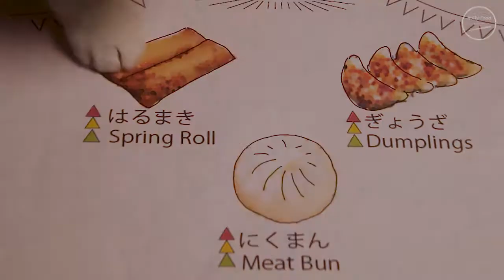【本格！】具と～ろり皮パリパリ【春巻】の作り方//How to make Authentic juicy spring roll at home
具はたっぷりとろ～り、出来立てパリパリ春巻きを是非作って召し上がってください (ू•ᴗ•ू)

■【基本】の春巻の皮の作り方【材料費90円以下】 //How to make spring roll wrappers at home【ingredients cost 90￠or less】

Ingredients :  for 15 pieces
-15 sheets　spring roll wrappers
-200g　sliced pork loin
　・tbsp 1　Shaoxing Wine – Chinese Cooking Wine
　・tsp 1/2　salt
　・tsp 1/2　white pepper
　・tsp 1　sesame oil
　・tbsp 2　potato starch water（potato starch +shiitake mushroom stock）
　※The ratio of potato soup and shiitake mushroom back soup is 1:2.
3 tablespoons of potato starch and 6 tablespoons of mushroom stock are enough, including the amount used in all.

-130g　boiled bamboo shoots
-200g　chinese cabbage +　1tbsp water(for cooking  in the microwave)
-3 pieces（about 10g）　dried shiitake mushroom
-400ml　water（for stock of dried shiitake mushroom）
-50g　chinese chive
-10g　ginger
-30g　Japanese leek
-tsp 1/2　salt
-tbsp 1　soy sauce
-tsp 2　brown sugar
-tbsp 2～3　potato starch water（potato starch +shiitake mushroom stock）
-vegetable oil (as needed)
※If you lose moisture during frying, add shiitake mushroom stock or water.

材料：15個分
-15枚　春巻の皮
-200g　豚ロース肉
　・大匙1　紹興酒
　・小匙1/2　塩
　・小匙1/2　白コショウ
　・小匙1　ゴマ油
　・大匙2　水溶き片栗粉（片栗粉+シイタケの戻し汁）
　※片栗粉とシイタケの戻し汁は1：2の割合。全部でう分を含め片栗粉大さじ3、シイタケの戻し汁大匙6程で大丈夫です

-130g　タケノコの水煮
-200g　白菜　+　水　大匙１（電子レンジで加熱する用）
-3枚（約10g）　乾燥しいたけ
-400ml 水（乾燥シイタケの戻し用）
-50g　ニラ
-10g　生姜
-30g　長ネギ
-小匙1/2　塩
-大匙1　醬油
-小匙2　黒糖
-大匙2～3　水溶き片栗粉（片栗粉+シイタケの戻し汁）
-適量　油
※炒めている時に水分気が無くなってしまったら、シイタケの戻し汁か水を入れて調節して下さい。